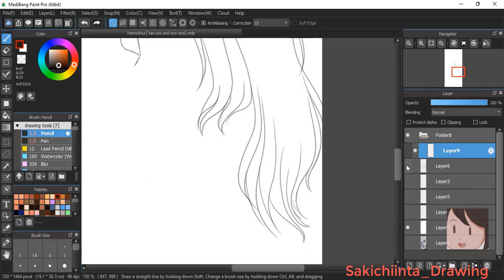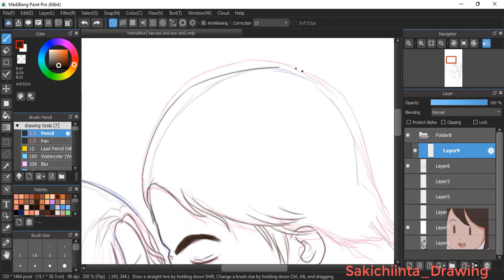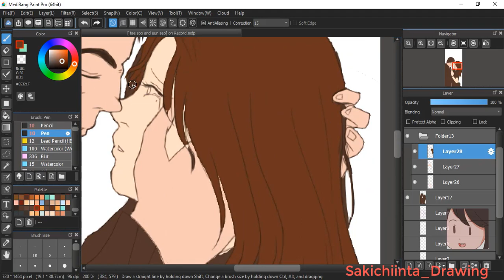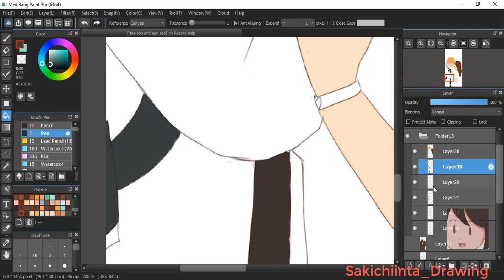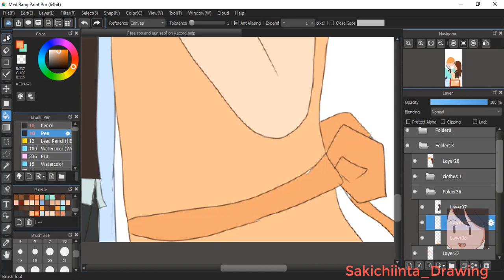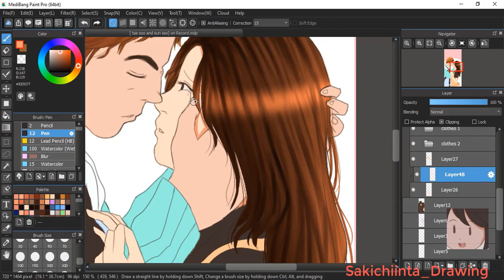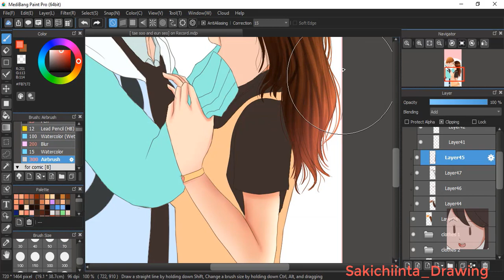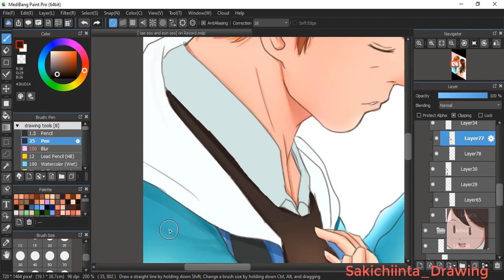[Speedpaint] Drawing Couple Part 1|| Medibang Paint Pro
my new instagram : Neomulovearts_
(you can follow both of my accounts or one of my accounts )
Drawing App: Medibang paint pro
Edit app : Camtasia 2019
Record app : ShareX
credit Backsong :
Thanks for youtube for music